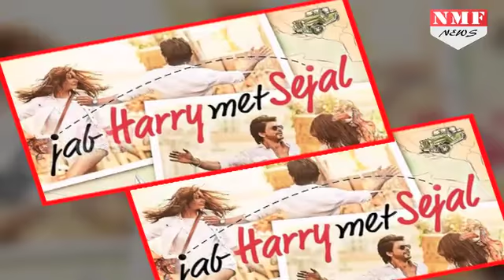ये Bollywood Actors रहे 2017 में सबसे आगे, देखिए किस को मिली क्या Position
Shah Rukh Khan, Salman Khan, Hrithik Roshan or Akshay Kumar – who was the best performer (male) in the first half of 2017?See the best performer of 2017 till now?
आज हम आपको इस रिपोर्ट में 2017 के वो TOP ACTORS दिखाएगें जिन्होनें FIRST ऑफ में अपनी performance  से हर किसी का दिल जीता है और ये भी बताएंगे किसी एक्टर को मिले हैं बेस्ट एक्टर के लिए सबसे ज्यादा VOTES…
Producer- Prashant